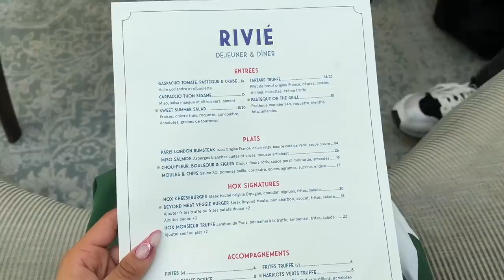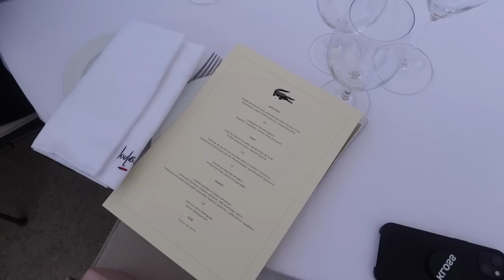PARIS VLOG : ROLAND GARROS, PILATES & MORE | 6KENZA